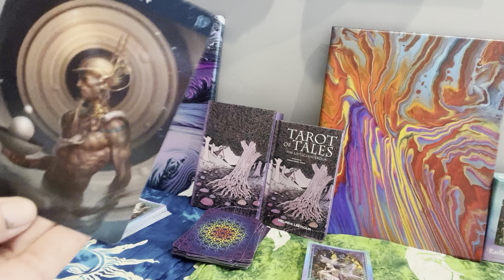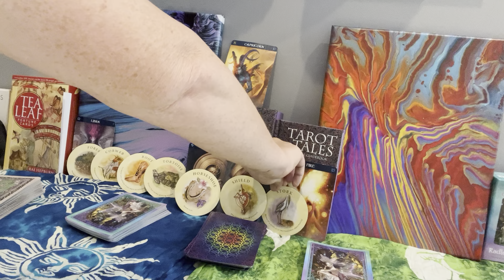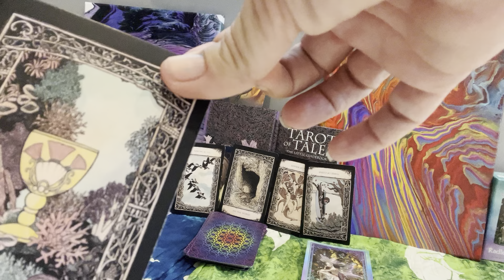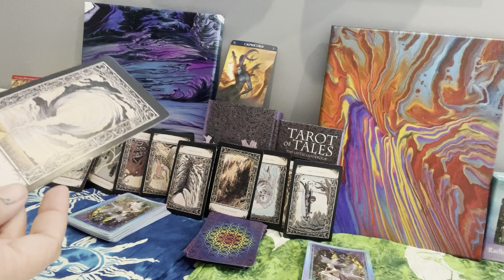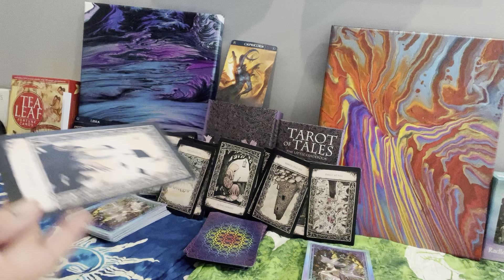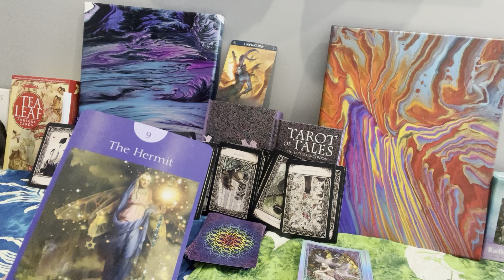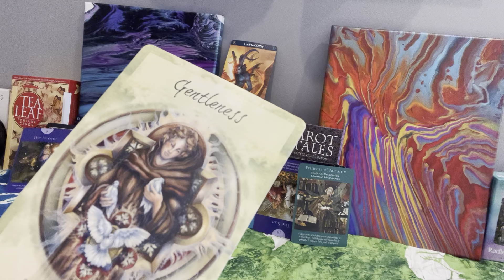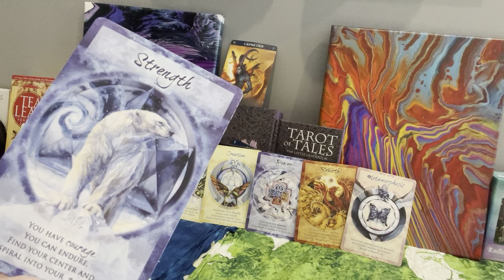Libra ♎️ Saturn 🪐 Capricorn ♑️ Mercury & Fire 🔥 Signs Aries ♈️ Leo ♌️ Sagittarius ♐️